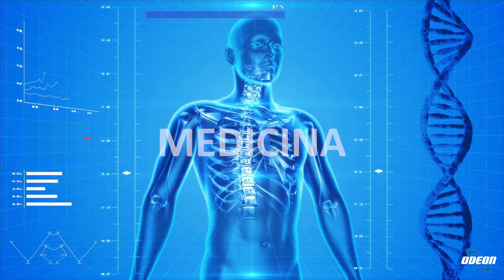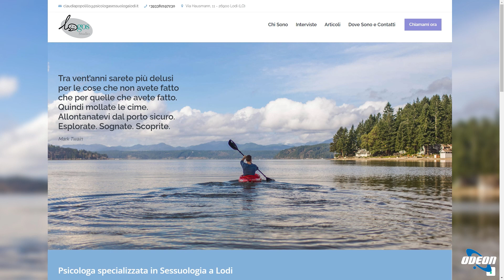Dott.ssa Claudia Popolillo: Il Piacere Femminile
In questa puntata vi è stata presentata una discussione sull'importanza del piacere femminile, affrontata dalla dottoressa Claudia Popolillo durante un programma dedicato alle eccellenze italiane. La dottoressa ha espresso la necessità di parlare apertamente di questo argomento, al fine di superare tabù e falsi miti. Ha sottolineato che il piacere sessuale femminile va oltre la finzione pornografica, rappresentando un aspetto fondamentale nelle relazioni di coppia. La dottoressa ha evidenziato che le donne spesso vivono la sessualità con disagio e poco piacere, con conseguente impatto sulle relazioni. Ha parlato della disfunzione sessuale dell'orgasmo femminile, spiegando che può derivare da diverse cause sia fisiche che psicologiche. Ha sottolineato l'importanza dell'autoerotismo e della conoscenza del proprio corpo per favorire una sessualità appagante. Inoltre, ha evidenziato come le insicurezze e le pressioni sociali possano influenzare il piacere sessuale. Ha anche menzionato la necessità di un approccio multidisciplinare per affrontare le disfunzioni sessuali, coinvolgendo anche professionisti come ginecologi o andrologi. Infine, ha concluso con un invito alla consapevolezza e al benessere sessuale, augurando ai telespettatori una buona serata e rimandando all'approfondimento sul portale medicina365.it.